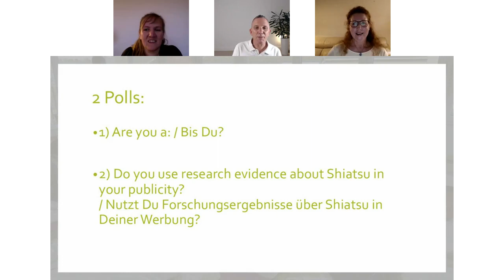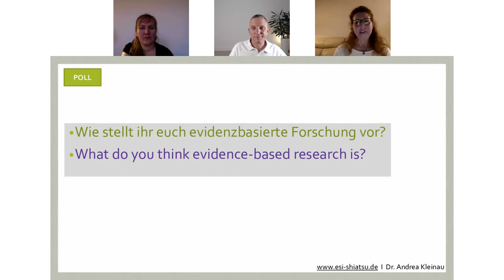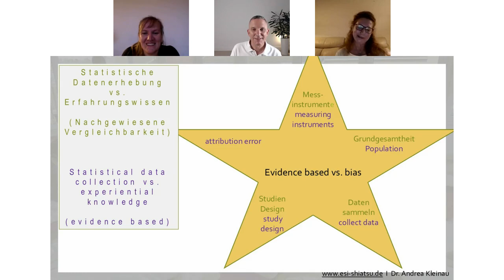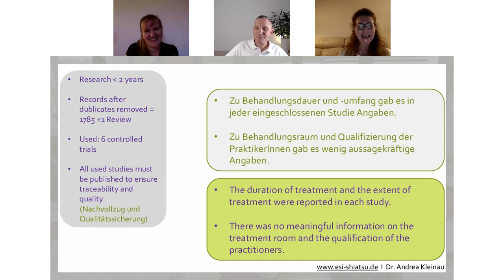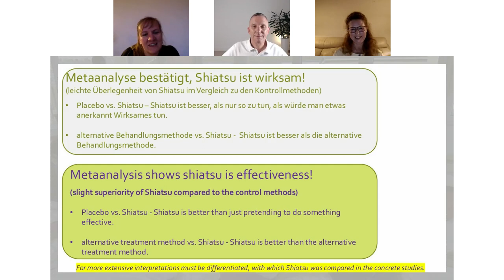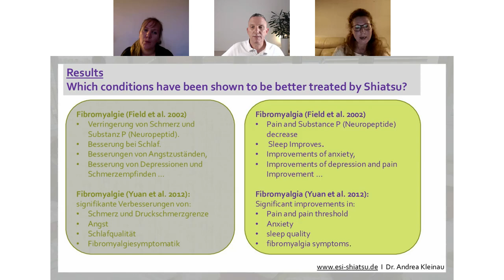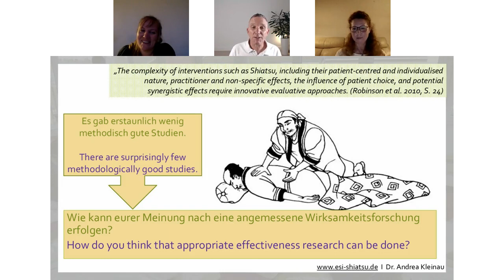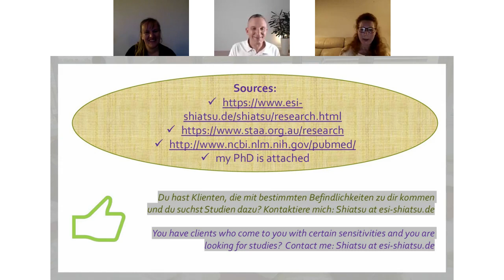Shiatsu the Evidence Base / Evidenz-basierte Resultate über die Funktionsweise von Shiatsu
Did you know that there is very good research evidence that shows Shiatsu is not only safe and effective - but also that it is a more effective treatment than conventional medicine for some conditions? In this live Webinar Cliff will be talking with Andrea Kleinau who is the author of a PhD meta analysis of the research evidence on Shiatsu. This Webinar is essential viewing for all professional Shiatsu teachers, practitioners and students.

Wusstest Du, dass es sehr gute Forschungsergebnisse gibt, die zeigen, dass Shiatsu nicht nur sicher und wirksam ist - sondern dass es für einige Erkrankungen sogar eine effektivere Behandlung darstellt, als die konventionelle Medizin? In diesem Live-Webinar wird Cliff mit Andrea Kleinau sprechen, die Autorin einer PhD-Meta-Analyse der Forschungsergebnisse zu Shiatsu ist. Dieses Webinar ist ein Muss für alle professionellen Shiatsu-Lehrer, Praktizierenden und Schüler.